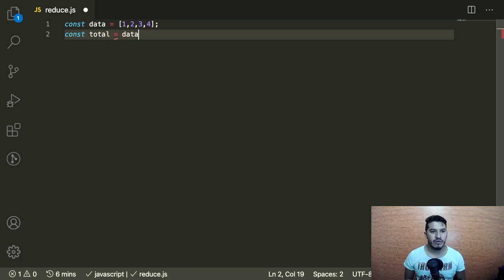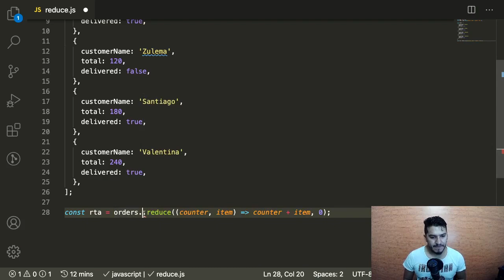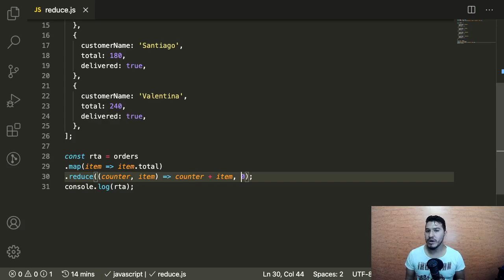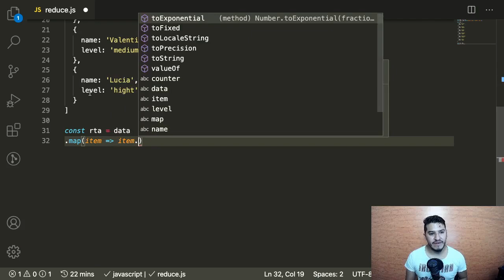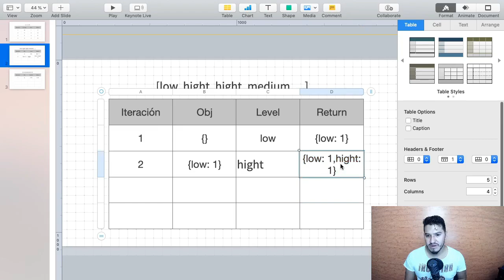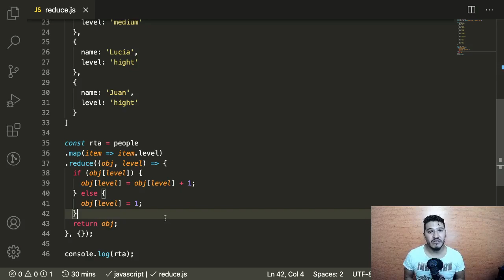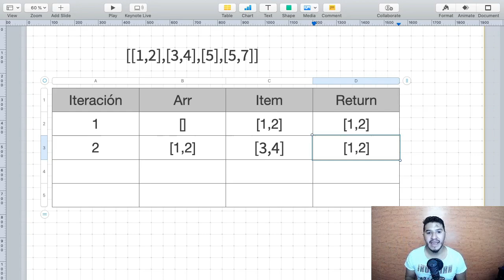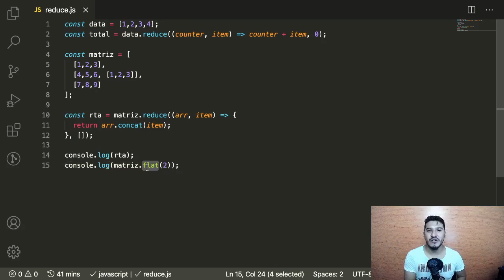Aprende a usar el método Reduce de Javascript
Vamos a aprender sobre el uso del método Reduce en Javascript, aplicar su uso en arrays de objetos y con ejemplos poder dominarlo.